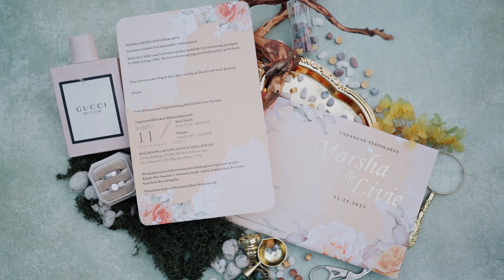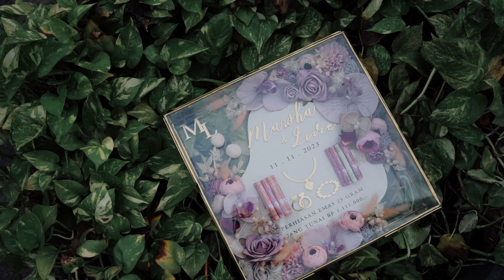CINEMATIC WEDDING MARSHA & LIVIE | LAGOON AVENUE MALL BEKASI